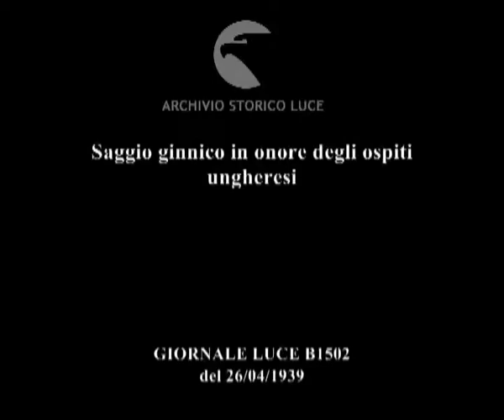Italia Roma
Descrizione sequenze:il conte Teleki passa in rivista i giovani cadetti del littorio ; Mussolini,Teleki e Starace salgono sul palco d'onore allo stadio dei Marmi per assistere al saggio ginnico ; i giovani del littorio schierati cantano in onore degli ungheresi ; esercitazioni collettive al tempo di comandi vocali ; applausi della folla ; esercizi ginnici delle giovani italiane al ritmo della musica ;